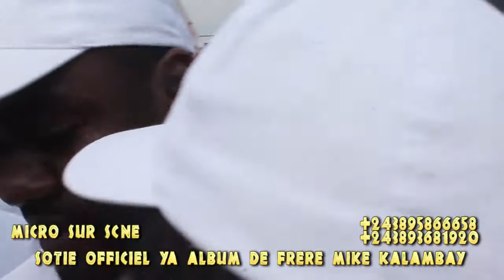Fr. mike kalambayi abuki victoire plen sorties officel album